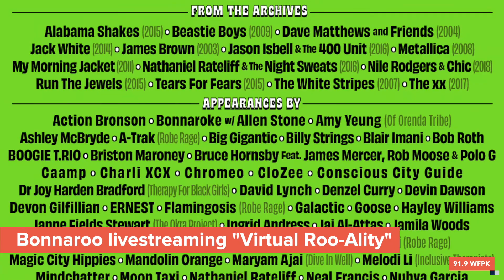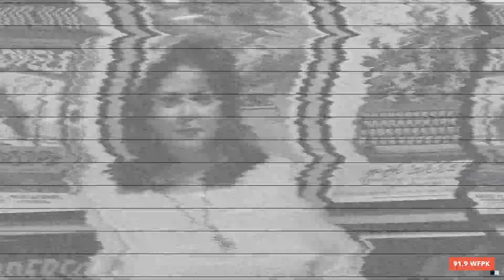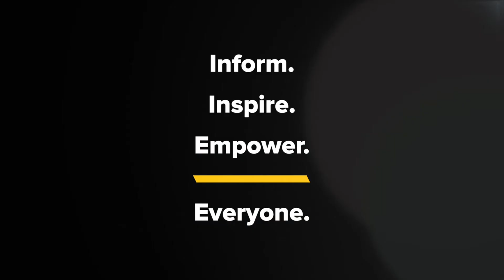WFPK Music News - Sharon Jones, Bonnaroo, Stevie Nicks